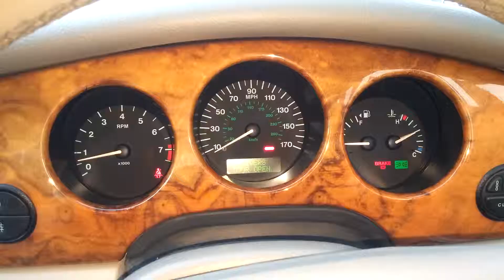Volkswagen spoof ad. Nothing like a Golf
A spoof ad poking fun at the recent emissions scandal. Inspired by VW's old "Just like a Golf" ad campaign. Made by me after work this evening as a bit of fun.